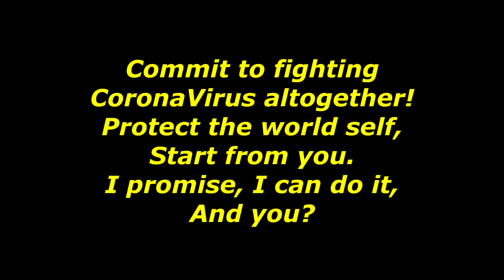Paper.io 3 © 20 Rounds Longest Line World Record Again | Is Parynhar Still Interested For You?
Paper.io 3 © Noob 20 Rounds Longest Line World Record Again | Is Parynhar Still Interested For You?

*Important: All My Videos Game Not Recommended Viewer Under The Age Of 14 Years Old.

Superhex.io Superhexio Superhex Super hex
Littlebigsnake.io Littlebigsnakeio Littlebigsnake Little big snake
Slither.io Slitherio Slither
Wormate.io Wormateio Wormate
Worms Zone Worm Wormszone Wormszone.io wormszoneio Wormzone.io
Paper.io Paperio Paper io 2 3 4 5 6
Wormax.io Wormaio Wormax Gold Golden Funny Troll Hack Moments World Record
io .io Free Online Game Games Gameplay New 2018